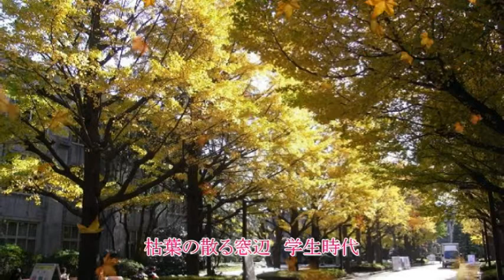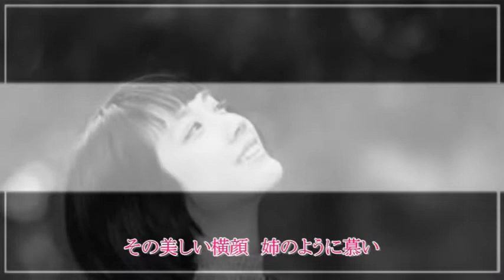ペギー葉山「学生時代～松本穂香＆青山学院」COVER 葉月一平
この「学生時代」は当時「平岡精二クインテット」（平岡精二とブルー・シャンデリア）というジャズバンドを率いていた平岡精二の作詞・作曲によりペギー葉山のオリジナル曲として当初「大学時代」というタイトルで制作されたが、ペギーの「みんな大学に行く時代じゃないから」という理由により（ペギー自身も青山学院高等部卒業後は大学に進学していない）、「学生時代」とタイトルを変更し、アルバム「平岡精二の作品集」のうちの一曲として完成したものです。平岡、ペギーの両氏とも青山学院出身であり本楽曲は青山学院が舞台となっている。青山学院では平岡はペギーの2級先輩にあたるようです。この動画も青山学院を中心とした写真で編集しました。イメージ女優は「松本穂香」さんです。現在「竜の道」に出演中。ＮＨＫ朝ドラ「ひよっこ」にも丸メガネの女性で出演して人気を得ています。